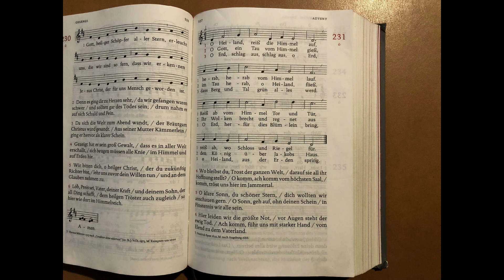130. Geistlicher Impuls von P. Manfred am 28.11.2020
An der Schwelle des Adventes